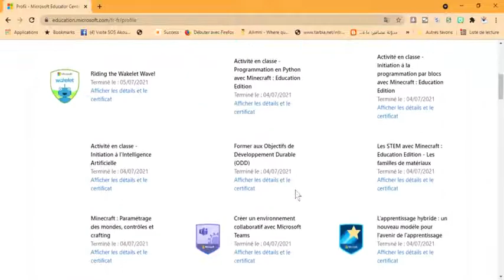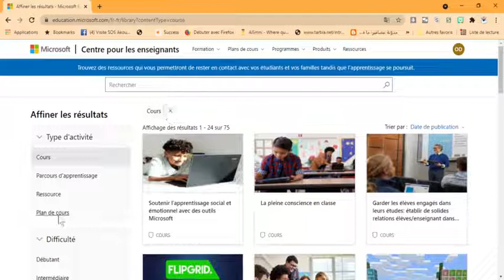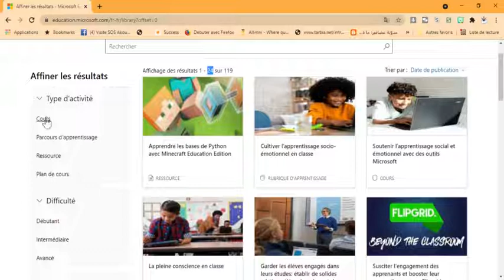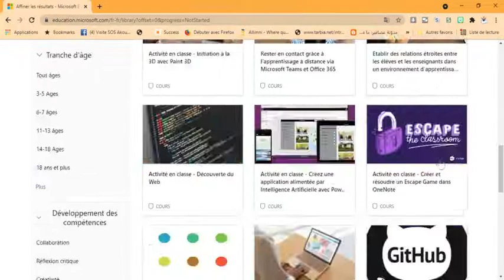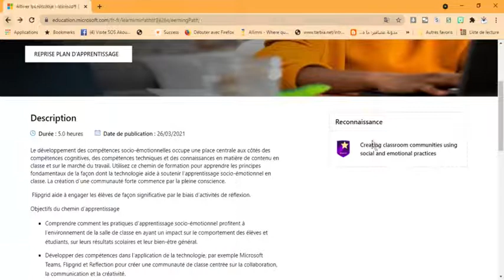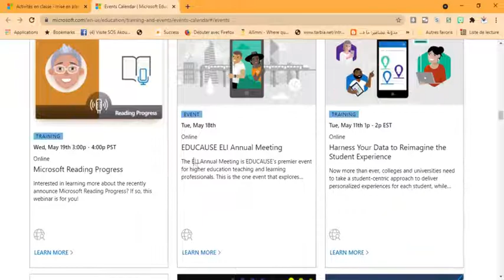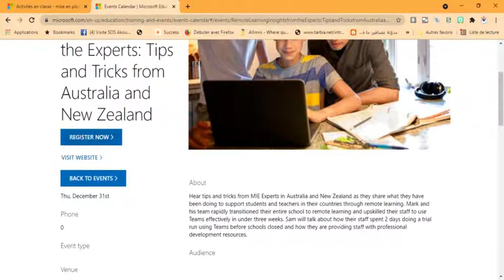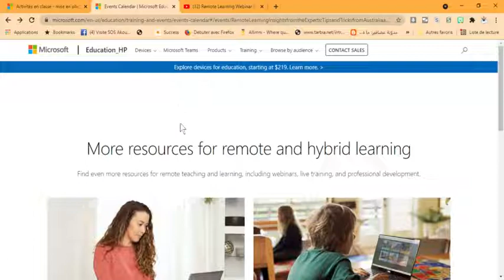Présentation de Microsoft Educator Center